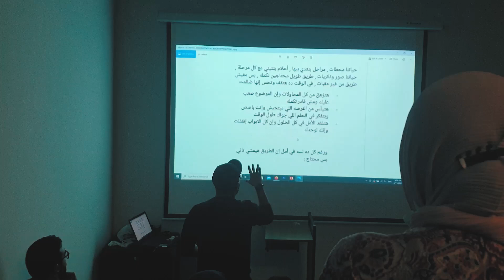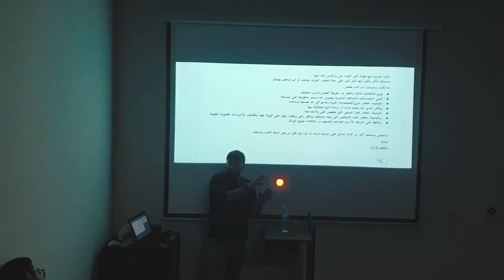ورشة التعليق الصوتي - برعاية اقرألي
ورشة التعليق الصوتي ( المكثفة )
 برعاية اقرألي

 اتكلمنا عن انواع التعليق الصوتي
وعرفنا انواع الصوت وطبقاته
 وادربنا على مهارات الالقاء والتعليق الصوتي
 وجربنا شوية زيادة  في الكتب الصوتية

روايات مسموعة |  كتب صوتية   | بصوت إسلام عادل